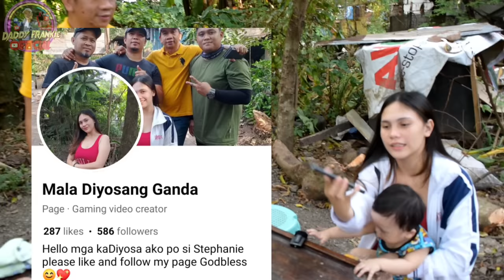EMPANADA Girl at Stephanie na Mala Diyosang Ganda, Nagkita na! Kasabay namin sila Kumaen.